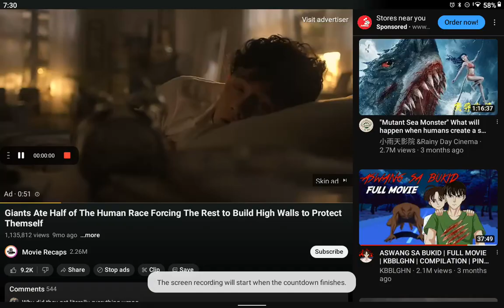January 20, 2024